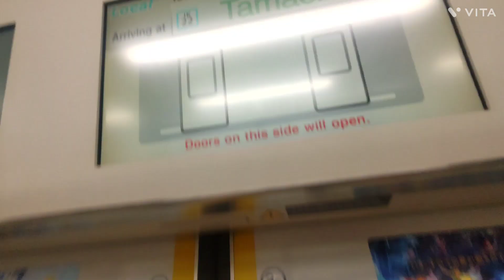【田町駅】田町駅を紹介します！